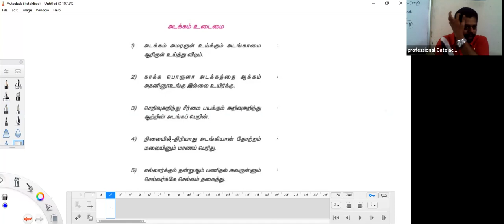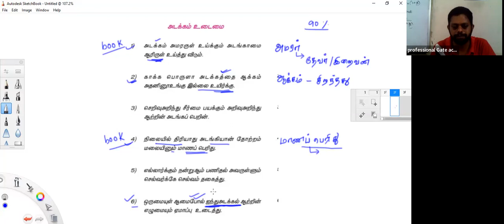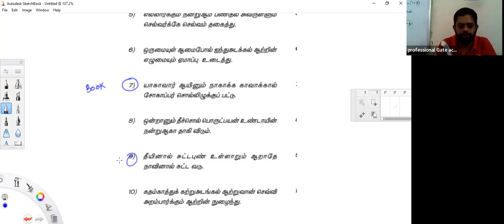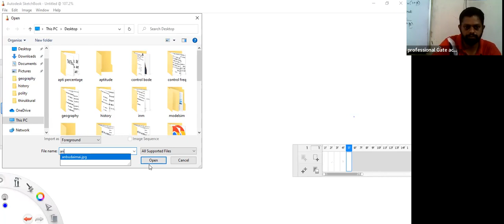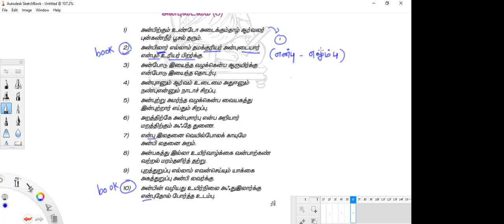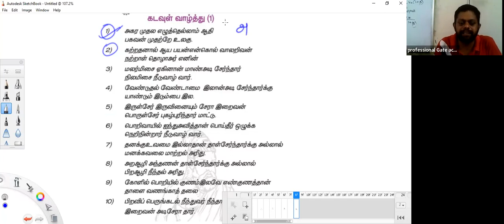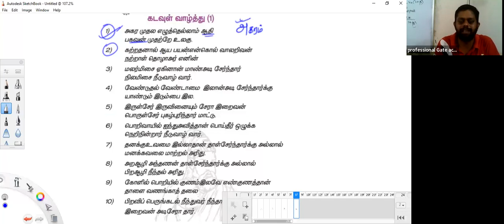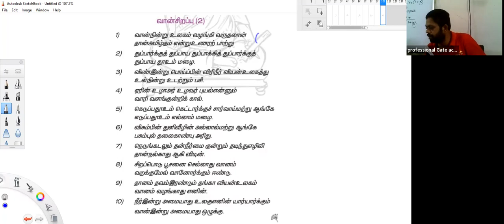3.Thirukkural @professional_GATE_IAS_Academy gate be tancet tneb tnpsc trb